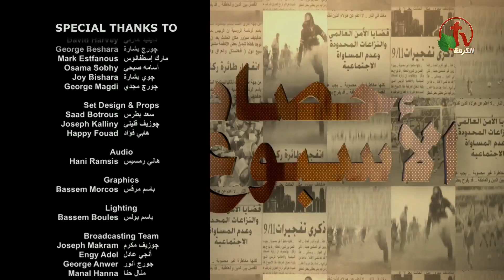الحصاد الأخباري الأسبوعي 20 سبتمبر 2019 - Alkarma tv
اعداد وتقديم: الأخت فاتن حبيب
والأخ بدر اليعقوبي
Harvest weekly news Sept. 20, 2019
Live on Alkarma tv channel
Prepare and present: Sister Faten Habib
Brother Badr Yacoubi